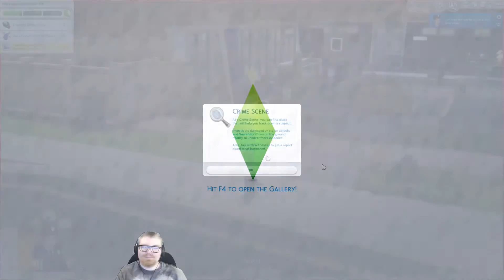Jon Plays - The Sims 4 - S2 E04 : Crime Scene. (Let's Play)